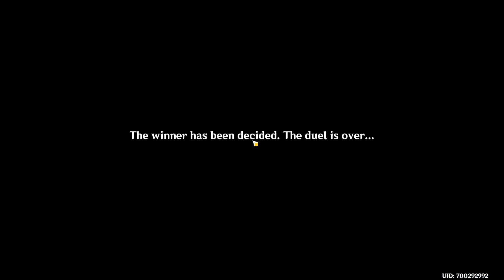Challenge IV: Whirling Wrecker-Wheel | AAEEE Beetle Brawl | 3.4 Event [ Genshin Impact ]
Whirling Wrecker-Wheel another great name! ＼(≧▽≦)／